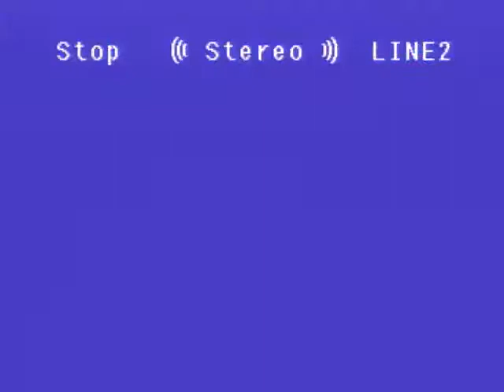Augsburg Chapel Talk: Vivian Jenkens Nelson and the Joint choir: Zion Baptist Mayflower (1991-2-18)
Augsburg professor Vivian Jenkens discusses the differences between being a servant of a rich person and being a servant in front of God in the chapel at Augsburg College (now Augsburg University) on 1991 February18.

Digitized from a VHS tape on 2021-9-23.

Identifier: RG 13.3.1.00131